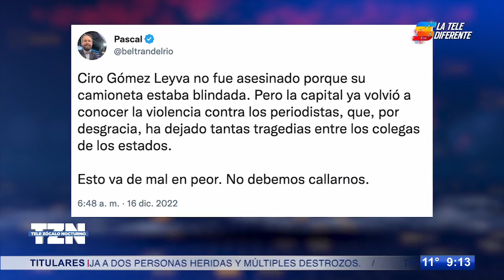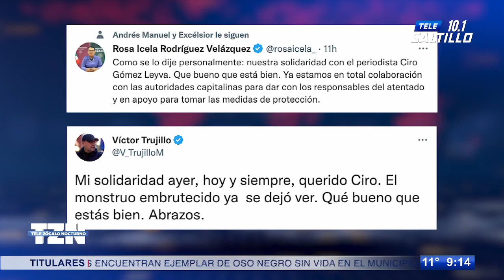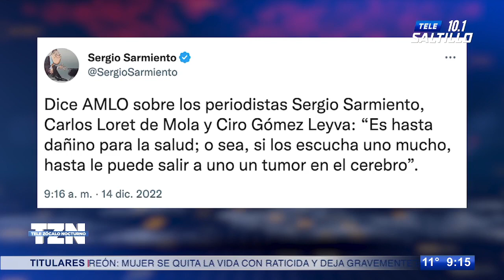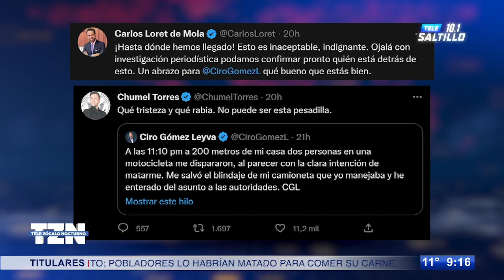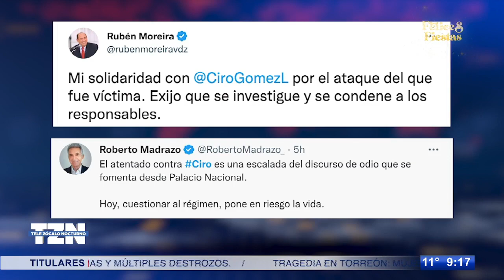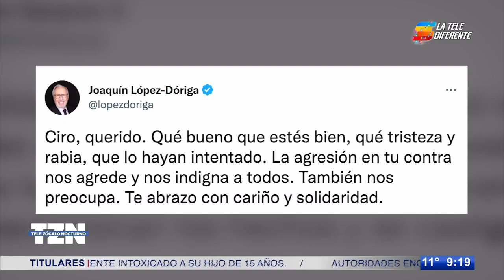“Retórica de Andrés Manuel costará vidas”; presidente vulnera labor de periodistas